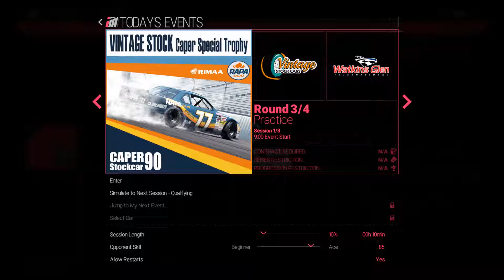Project CARS Invitation : Vintage Stock Caper Special Trophy Round 3/4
Sorry for missing Qualifying session.
Recorded File has broken. :-(

Car                       : Caper Monterey Stockcar
Track                   : Watkins Glen GP
AI Difficulty        : 85%
Session Length : 10%
Controller           : Logitech G27 H-Shifter